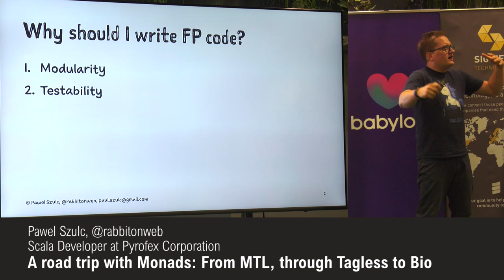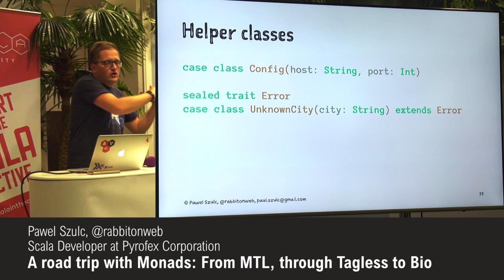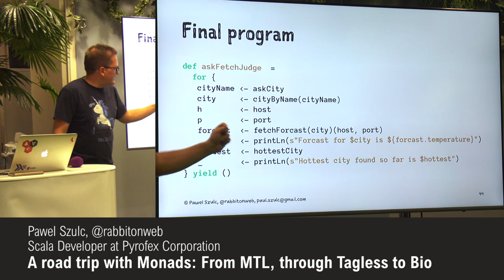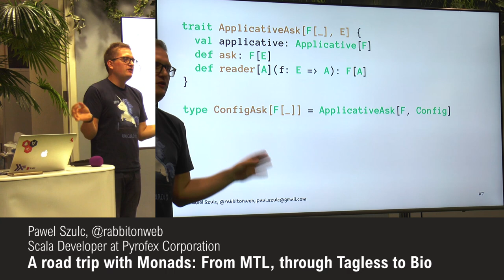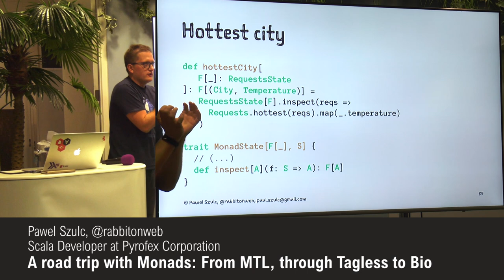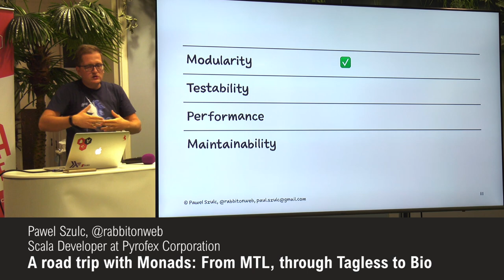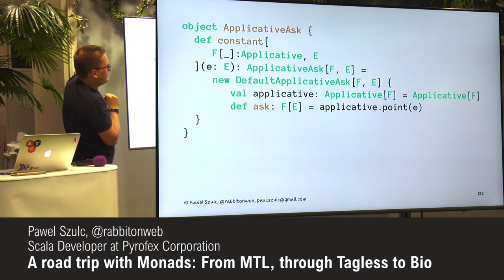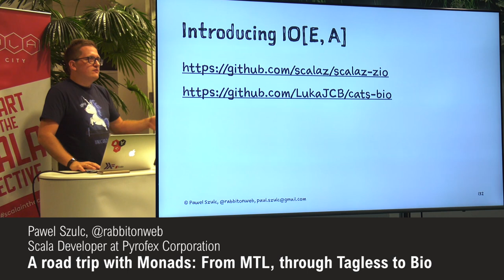Pawel Szulc - A road trip with Monads: From MTL, through Tagless to Bio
A road trip with Monads: From MTL, through Tagless to Bio

This talk is about a journey: from imperative code to purely functional one. It starts with a program written in imperative style. Its weak spots can be quickly recognized: lack of robustness, testability and maintainability. We seek our salvation in the functional paradigm, but the road to enlightenment, has many dangerous and deceivable dead-ends. The quest has a happy ending, as we reach code that is performant, testable, readable and maintainable. Keep in mind however that knowledge comes from experience. As once someone wise said "Its the not the Destination, it's the Journey." Though it is not a live coding session, it will sure feel like it. Code is written in Scala, parental guidance is advised.